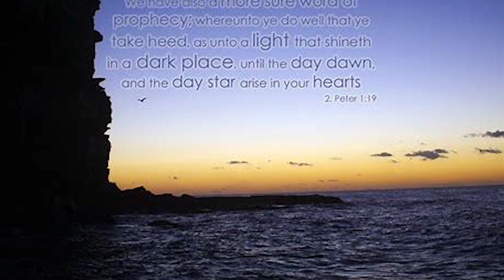St Paul E Lansing Name of Jesus 1/1/2023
This is the Service of the Word from St Paul Lutheran Church